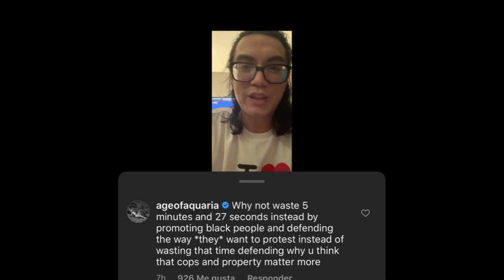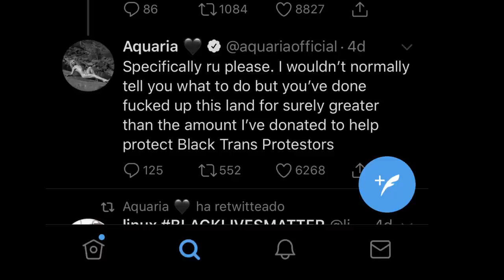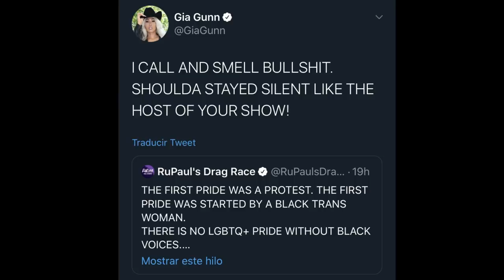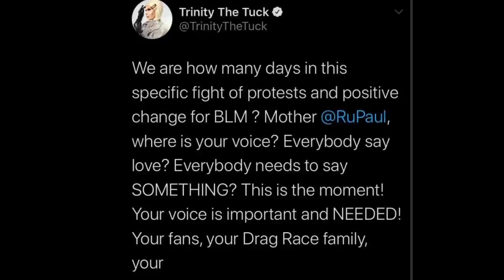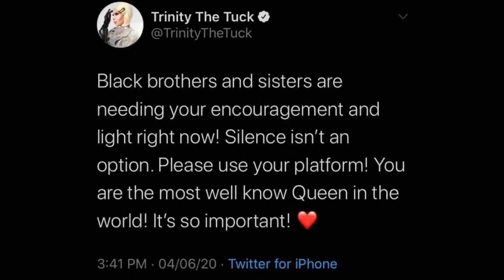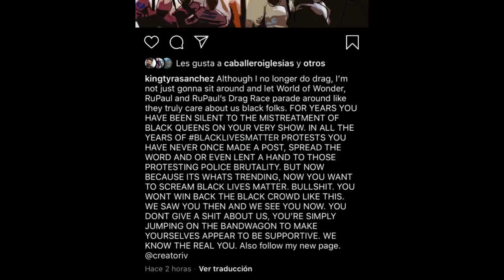DONDE ESTA RUPAUL??? | DRAG RACE DRAMA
HOLA CHICOS EN ESTE VIDEO ANALIZAMOS LAS FUERTES DECLARACIONES DE MUCHAS QUEEN LIRETAL GANADORAS INCLUSO DE RUPAUL'S DRAG RACE QUE ESTAN FURIOSAS POR LA AUSENCIA DE RUPAUL EN REDES Y SU FALTA DE APOYO A LA CAUSA DE BLACK LIVES MATTER, EN ESTE VIDEO TENEMOS LAS DECLARACIONES DE AQUARIA, MANILA LUZON, TRINITY THE TUCK, GIA GUNN,TYRA SANCHEZ. ADEMAS SHERRY PIE FUE SUPUESTAMENTE VISTA EN UNA MANIFESTACION EN NEW YORK Y SE REVELA QUE NICKY DOLL PUEDE TENER VIDEO INTIMO SALIENDO A LAS REDES PRONTO. LOS AMO!